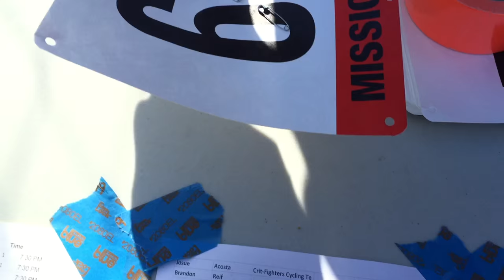VLOG: Mission Crit, San Francisco | KymNonStop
My life rules and this is why!  Chronicles of a fixie foo: The Mission Criterium in SF.